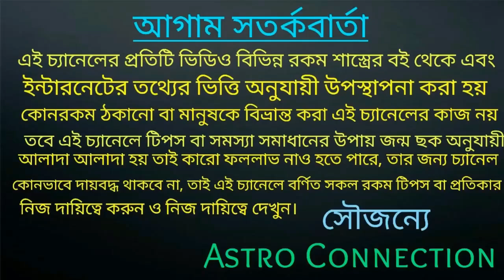কর্কট রাশি এপ্রিল মাসে অভূতপূর্ব পরিবর্তন ঘটতে চলেছে!!!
বন্ধুরা এই ভিডিওতে আমি বলেছি কর্কট রাশির জাতক-জাতিকার এপ্রিল মাস কেমন যেতে চলেছে অর্থাৎ এই মাসে আপনাদের অভূতপূর্ব পরিবর্তন করতে চলেছে।